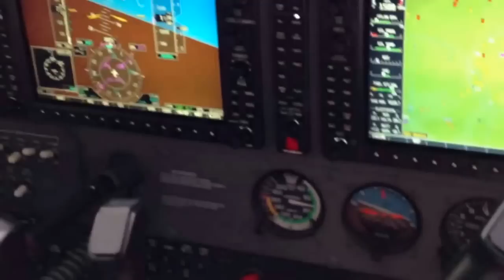Cessna 172S | Landing | Auburn University Regional Airport (KAUO)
Flying a routine visual approach with a G1000 equipped C172S (N50545) into KAUO. Thank you filming, Reagan!